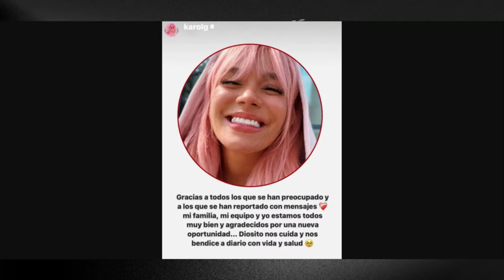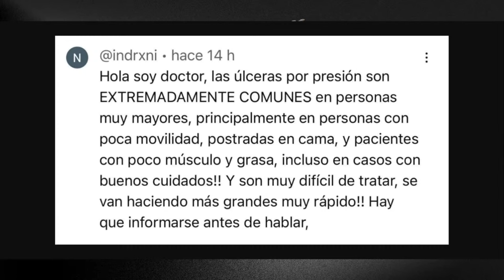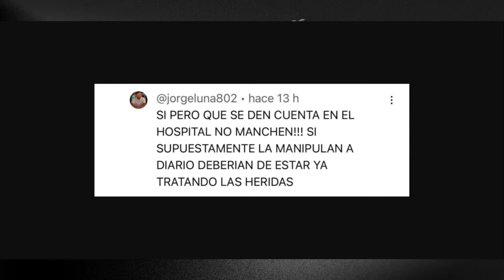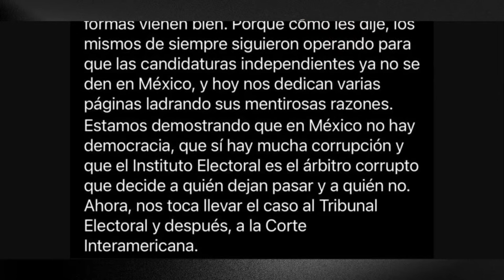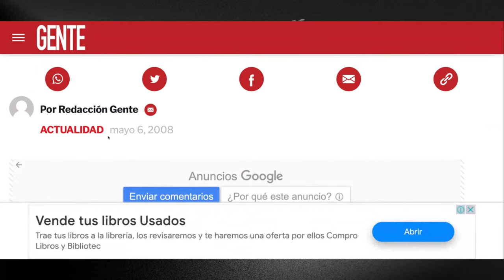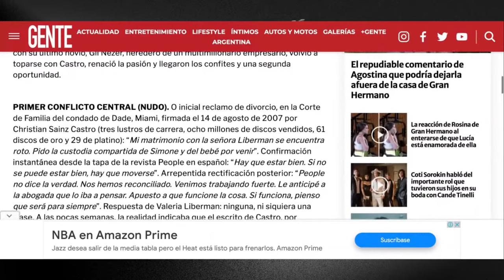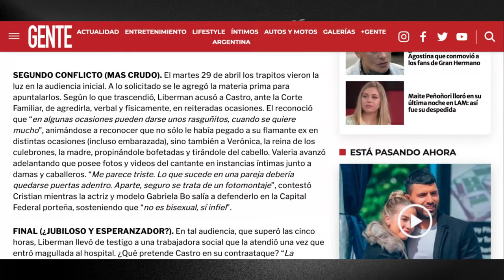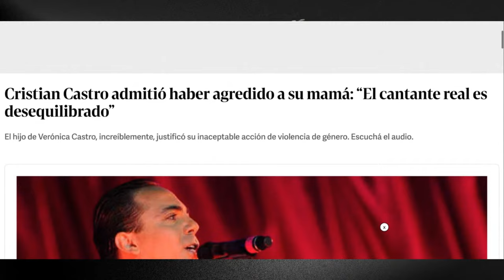¡ YOLANDA ANDRADE NO DIJO MENTIRAS !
Hoy te presentamos las pruebas de que la actriz y conductora de televisión Yolanda Andrade nunca mintió sobre las fuertes revelaciones que hizo sobre la relación entre Cristian y Verónica Castro.

DONATIVOS:

Bancomer: 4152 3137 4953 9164